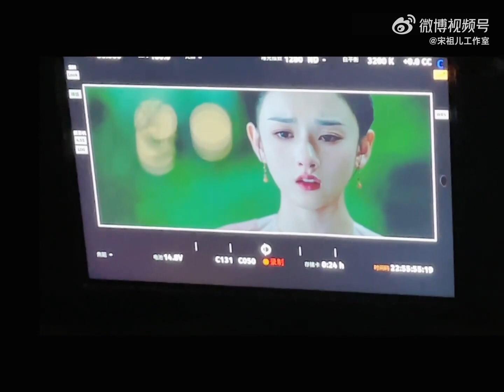宋祖儿♡工作室微博更新●《无忧渡》杀青花絮